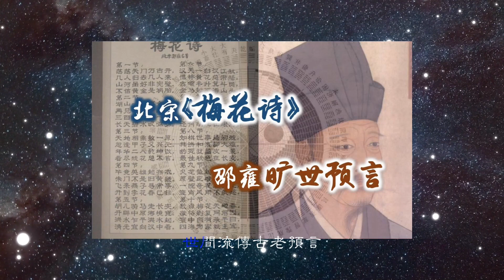音乐视频：踏金莲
作曲：道童
作词：朵朵莲
编曲：唤归
 演唱：阿娇
混音：MOC
视频：惜缘

人生经历许多抉择
选择是你手中的权力
黑暗处有魔在叫喊
光亮处有神在召唤

时间流传古老预言
法徒传颂救人的真言
得救只在一念间
勿忘辗转等千年

法光穿透迷中雾
佛光普照满世间
照亮心海向彼岸
天选良人踏金莲